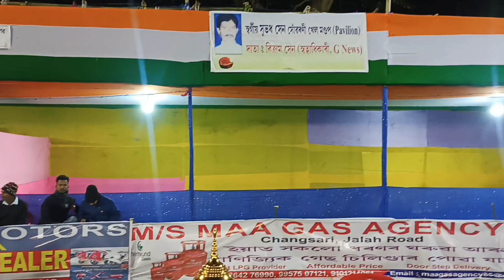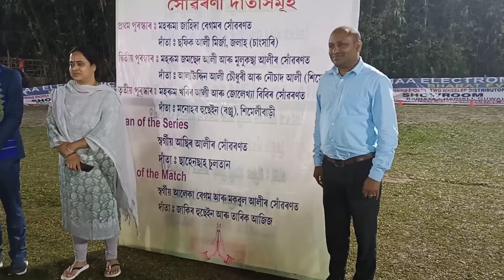Day Night Cricket Final Match || Cricket tournament Assam